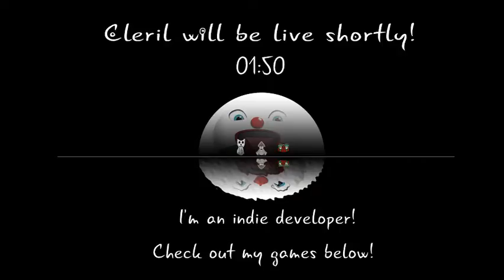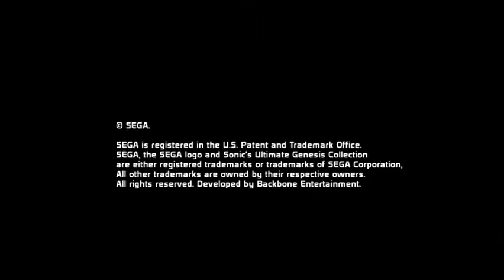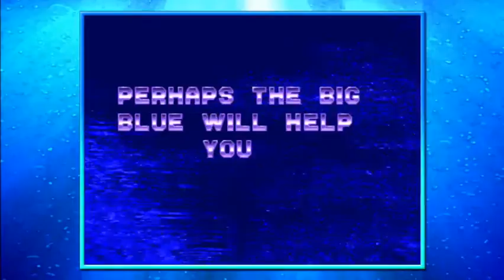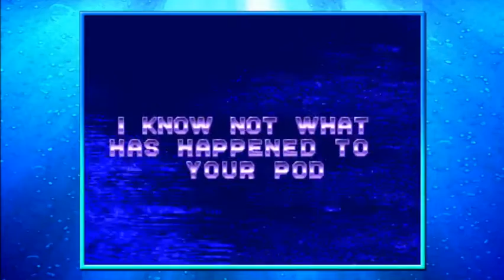[Livestream]Playing Old Sega Genesis Games I Never Played Before Pt 1 (Only Part)